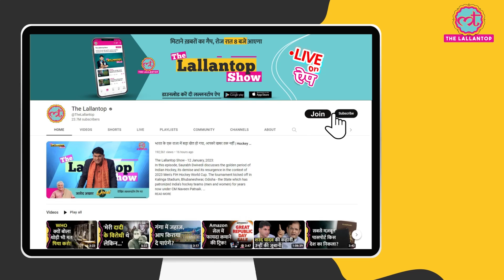दिल्ली पुलिस को अब तक की जांच में Brijbhushan Sharan Singh के बारे में क्या-क्या पता लगा?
The President of the Wrestling Federation of India (WFI), Brij Bhushan Sharan Singh, could be charged and punished, according to the Delhi Police, in a case of alleged sexual assault against six female wrestlers. As per the Indian Express, the Delhi Police, in their submitted charge sheet to the court, stated that based on their investigation so far, a case can be filed against Brij Bhushan Singh and he could be sentenced for offenses such as sexual assault, harassment, and stalking.

Edited by: Maneesh Nehi